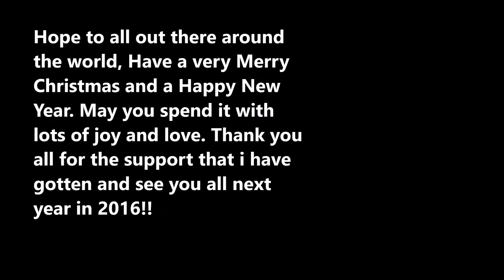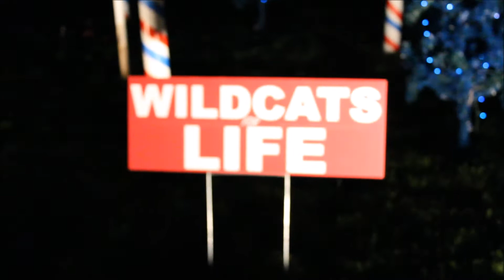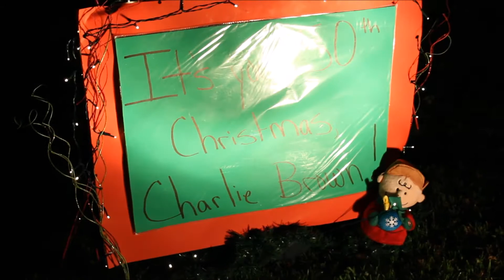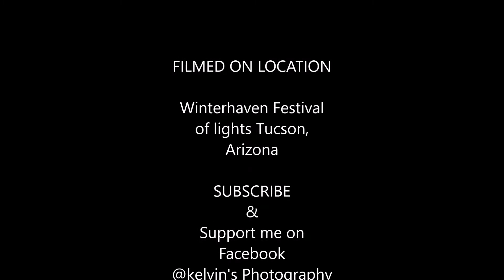Winterhaven Festival Of Lights Tucson, Arizona 2015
This years Christmas lights displays, I want to thank all of you for watching and have a Happy Christmas and a Happy New Year 2016!!!